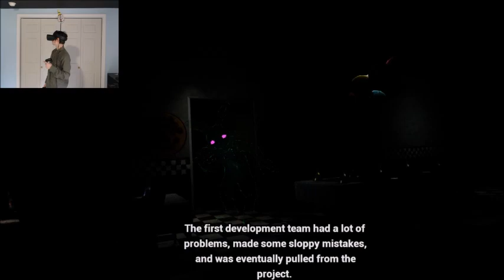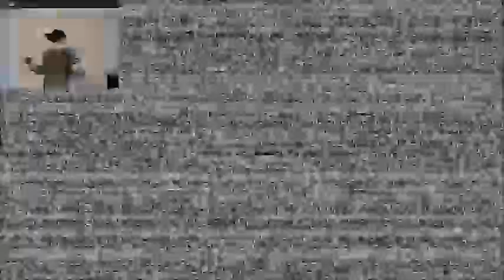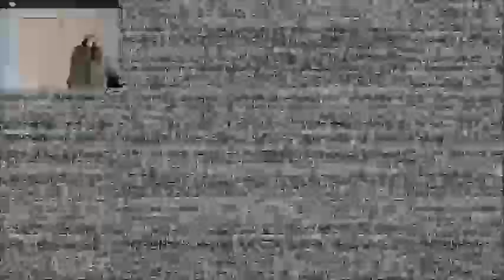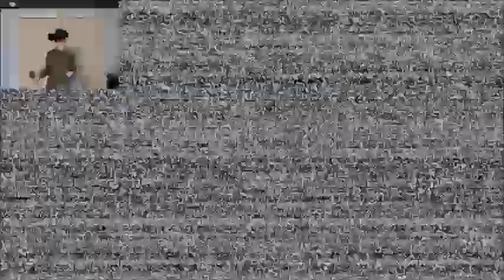THE TOYS ARE NEARING | Five Nights at Freddy's VR: Help Wanted - Part 4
FNaF 2 in VR is TERRIFYING!